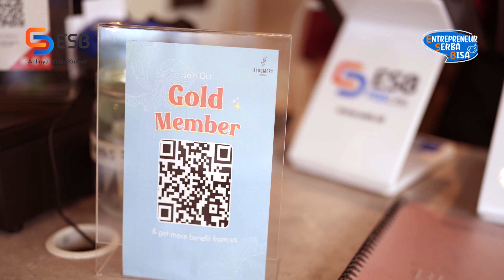Kelola 5000 Member, bisa semudah ini!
ESB Loop memudahkan Bloomery Pattiserie mengelola lebih dari 5000 member dari 7 outlet!

Dengan Sistem loyalti yang sudah terintegrasi dengan sistem aplikasi kasir ESB sehingga setiap transaksi bisa langsung terkonversi dalam point sehingga memudahkan operasional Bloomery Patisserie dalam mengelola data pelanggan.

Yuk simak cerita dari Bloomery Pattiserie pada video di atas!